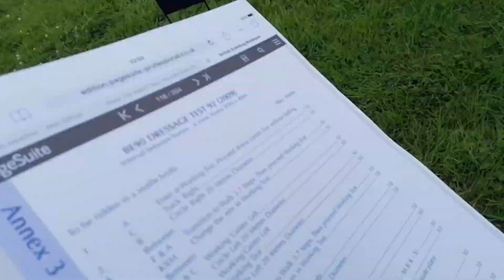WE DID OUR FIRST BE EVENT! ~ Launceston September 2019 | Show Vlog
Hey guys! 👋🏻

It's been a little while since I posted a video... Apologies! I started uni again in September so never got around to editing this video until now, but better late than never ey! 🙈